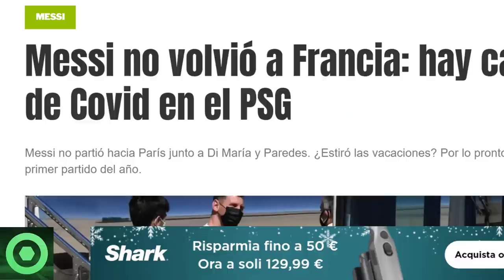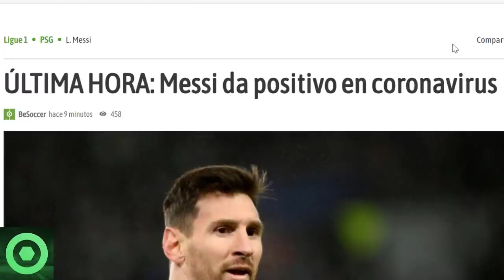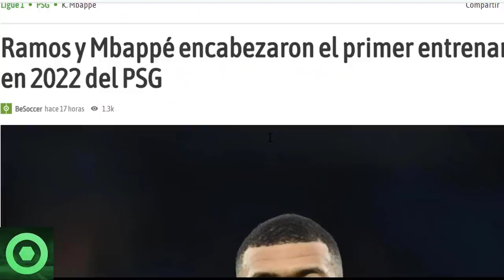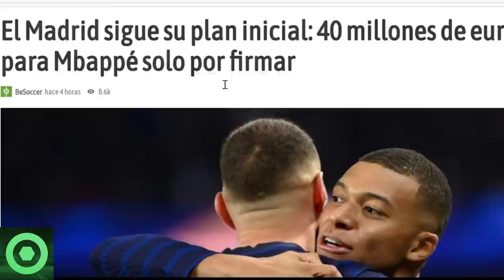⚠️¡ATENCIÓN!⚠ÚLTIMA HORA del ESTADO de SALUD de LEO MESSI tras el COMUNICADO del PSG. MIRA LO NUEVO🔴